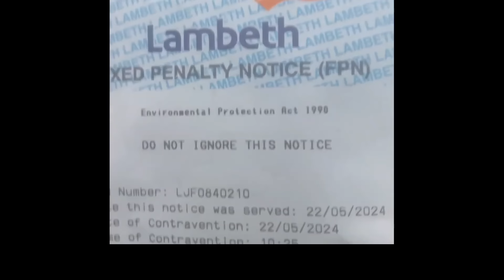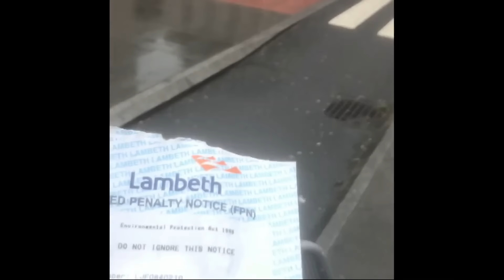CAPTAIN SAUSAGE GETS EXPOSED!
another video showing these civil enforcement officers exploiting members of the public but this time it's our NHS doctors & nurses they going after.